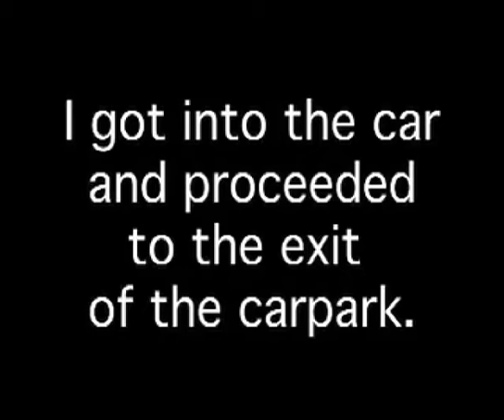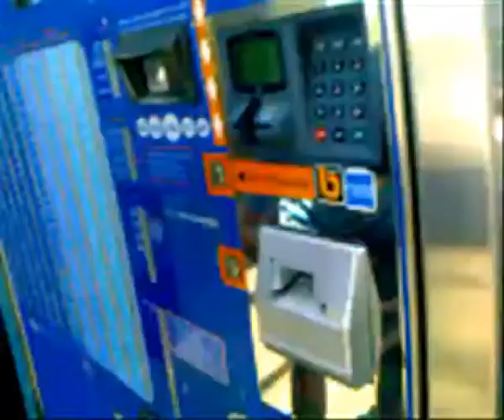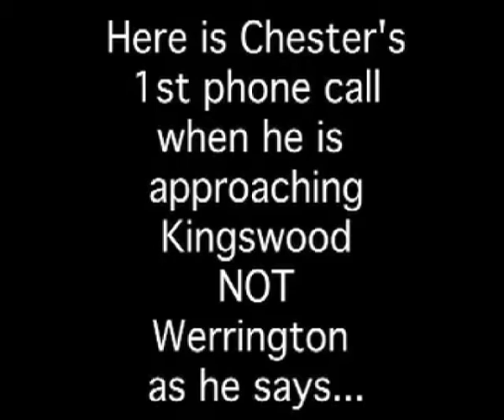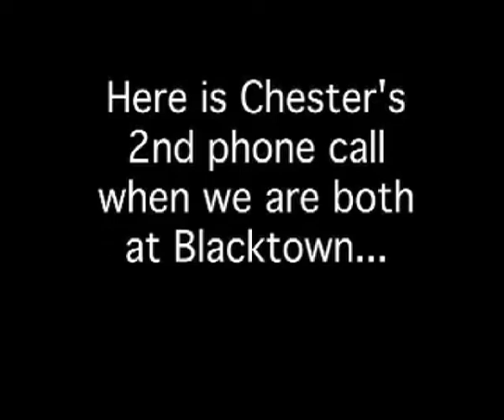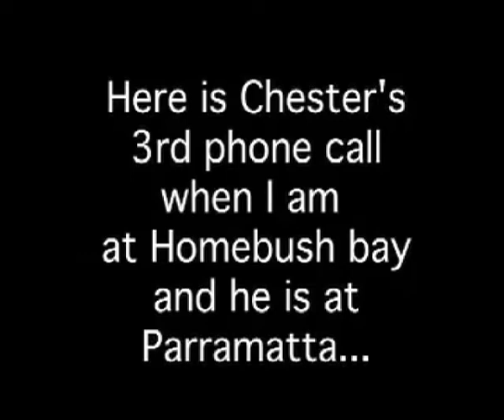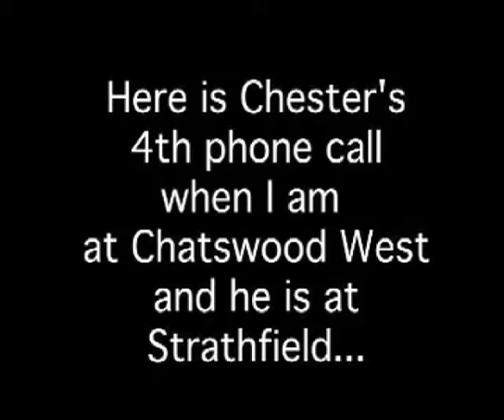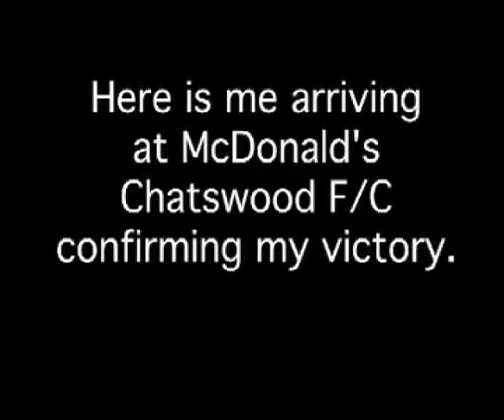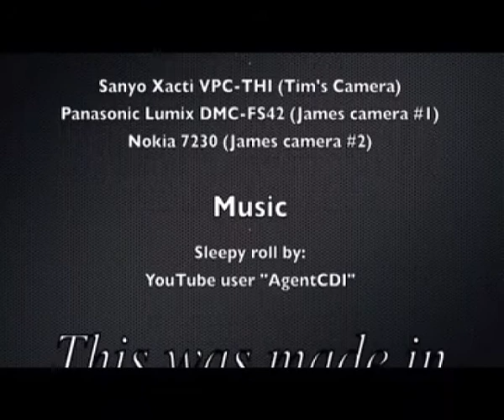Penrith to Chatswood race (tbohlsennswssrg's edit)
This is a race between a train and car which is going to the Sydney suburb of Chatswood from the Sydney suburb of Penrith.